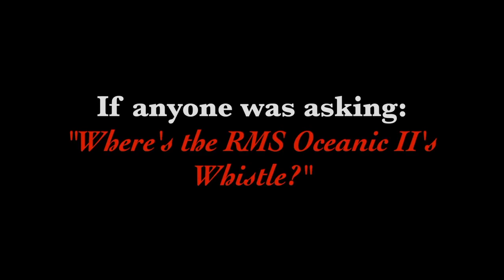Trainz Whistles and Horns Pack 1 New and Improved Edition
**This is actually a reupload of the original video I posted last night.**

Seasons Greetings everyone! For this Holiday Special, I'll be re-releasing my first ever Whistle & Horn Pack for Trainz! Why re-released? It's because the old ones didn't sound right, so here's the final result. Although some sounded exactly the same, but that doesn't matter.

Edit: I made a few spelling errors while editing this video. I meant to put “Wuzzleburg” at 1:04 and “Oceanic” at 5:23 and 5:44, instead of “Wuzzleberg” at 1:04, and “Orient” at 5:23 and 5:44.

If you have any of the old whistles, replace them with the new ones I decided to recently update. For real this time.